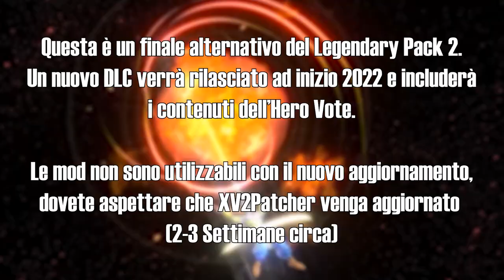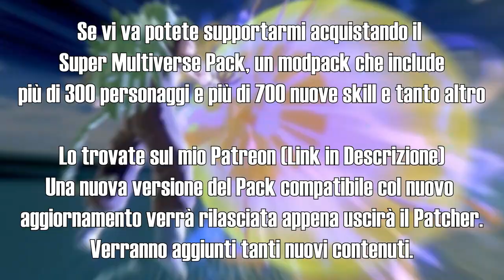COME SBLOCCARE IL FINALE SEGRETO DEL LEGENDARY PACK 2! - Dragon Ball Xenoverse 2 DLC 13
Clicca mostra altro per trovare il link alle mie Mod e tanti altri link utili.

Se sei un Creatore di Contenuti (Youtuber, Streamer o altro) e vuoi usare nei tuoi contenuti il pack oppure provarlo in video, contattami alla mia email per ottenere il pack gratis

🔥 LINK UTILI 🔥:

✅ Qui trovi il mio Super Multiverse Pack, che contiene +347 Nuovi Personaggi, +650 Skills, +69 Nuove Arene, una Colonna Sonora espansa (+226 Nuove Tracce) e tanto altro

✅ Se vuoi richiedermi una mod in particolare puoi farlo anche sul mio profilo Fiverr!

✅ Seguimi sul mio canale Twitch per non perderti le live relative al modding e non!

✅ Puoi vedere i miei lavori sul mio sito portfolio a questo link!

✅ Metti Like alla mia pagina su Facebook, per avere notizie, foto ed aggiornamenti in anteprima sulle mie mod!

✅ Se vuoi mantenerti in contatto con me puoi tranquillamente entrare sul mio Discord, puoi inoltre avere accesso alle mie vecchie mod (se sei un mio Patreon), parlare con altri utenti, discutere dei tuoi giochi preferiti, e chiedere supporto sulle mie Mod